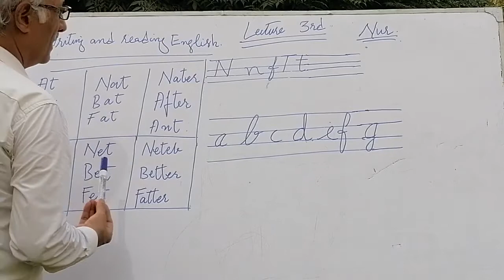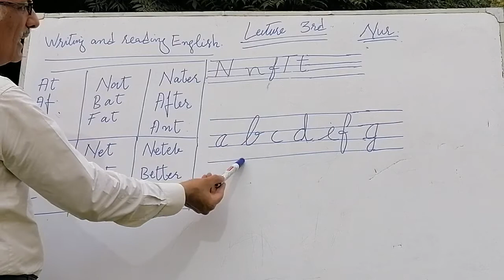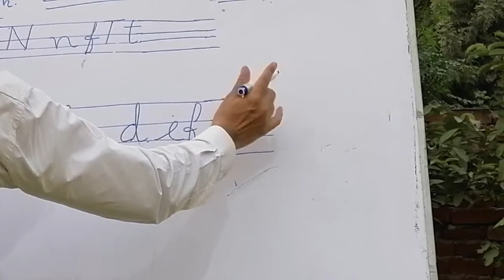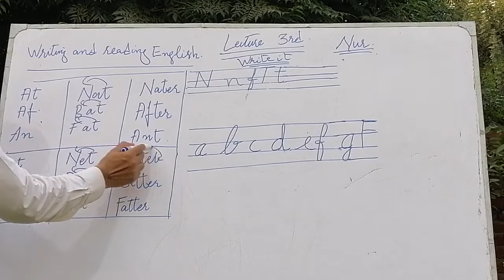Phonics in English.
English Phonics with reading and writing of English alphabets.